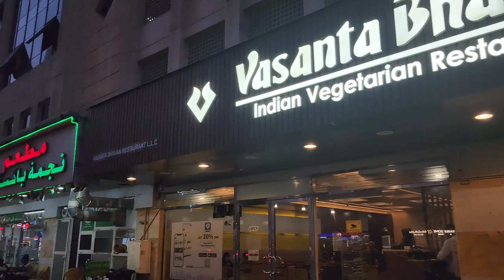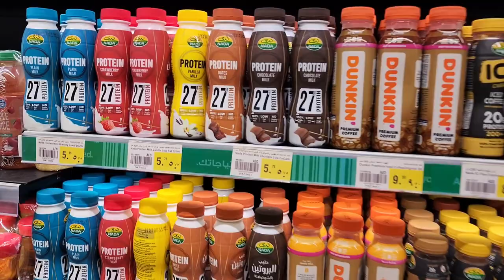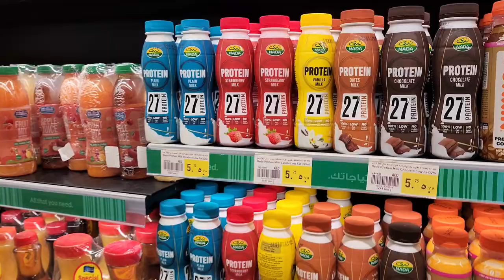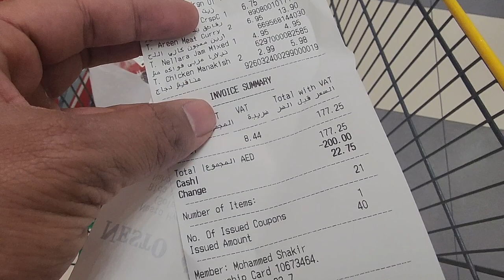Weekly Grocery Shopping - வாராந்திர மளிகை ஷாப்பிங்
Join me in this exciting vlog as I take you along on my weekly grocery shopping adventure at Nesto Dubai! Discover the aisles filled with fresh produce, mouthwatering snacks, and a variety of household essentials. From navigating the bustling store to finding the best deals, I'll share my tips and tricks . Get ready to explore Nesto Dubai with me and uncover the hidden items waiting to be discovered in every aisle.